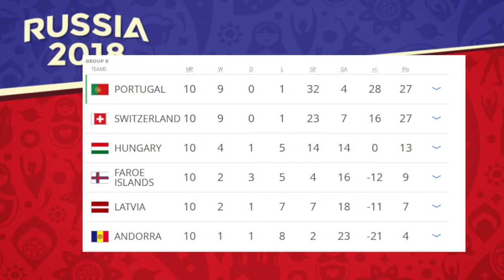Will Portugal Win the 2018 World Cup?